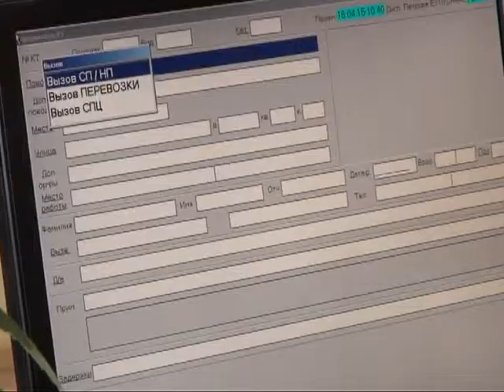Специалист на вес золота